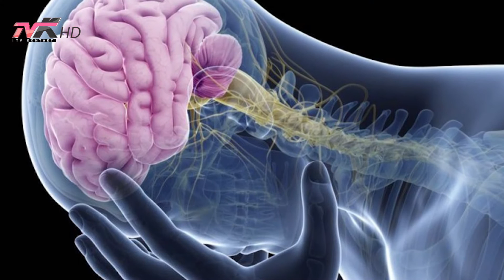Jetë dhe stil - Si të shmangim lodhjen kronike